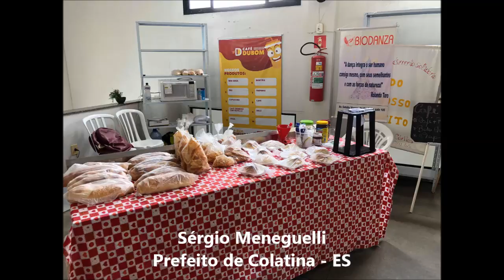Prefeito Sérgio Meneguelli visita a comunidade de São Pedro Frio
Prefeito Sérgio Meneguelli, visitou a aconchegante comunidade de São Pedro Frio no interior de Colatina. Os 700 metros de altitude, o clima ameno, as delicias produzidas pelas famílias e o carinho da recepção merecem destaque.

Imagens: Plantação de Uvas na propriedade de Nahum da Silva Soeiro. Responsável Braz Bolsani. Encontro com Produtores Rurais e Associação de Mulheres da Agricultura Familiar.